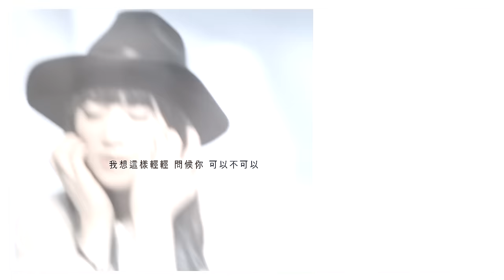Yen-j嚴爵 feat. PEACE [ 輕輕 Lightly ] Official Music Video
嚴爵 [ 一直給 ] 全專輯試聽
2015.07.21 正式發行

第五張全新創作專輯
thanksgiVing 一直給
愛情起手無回，只能一直嚴爵．．．

 輕輕（Ft. Peace）
✚我想這樣輕輕問候你,我就這樣輕輕打擾你,可以不可以?

雖然歌名叫「輕輕」，這首歌卻是Y5"重重"砸下預算才完成的歌，但是一切都是值得的！剛開始這首歌用了一段澎湃的弦樂當開場，前半段是真鼓、真貝斯做一種Rock Ballad的感覺，而副歌變成一種比較跳躍的電子風。這首歌第一版雖然蠻早寫出來存進硬碟，我原來的硬碟在製作期中卻燒掉了，要重金再買一顆新硬碟也是加重「輕輕」這首歌製作預算的重要原因之一。整首歌編曲用新硬碟重頭來過，還差一點讓Y5開天窗延期。最後，整個版本終於完成時，我早就不在紐約了，無法跟第一次合作的Nick Miller面對面溝通混音方向，在緊要關頭，找了跟我很有默契（前兩張的混音師）Craig大師來救火。到韓國Mastering的前幾個小時都還在越洋調整混音呢！混音大師級的價位，一首「輕輕」抵三首「Something」。但默契是無價的！這首男女對唱裡的新鮮女聲是小師妹Peace，歡迎Peace加入相信家庭喔，天生要來唱歌的小女生，希望未來有機會為她寫歌製作！

✚光南
✚法雅客
✚全家便利商店

===專輯簽唱會
8/01 (六) 14:30 台中 新時代購物中心
8/01 (六) 18:30 台南 南方公園
8/02 (日) 15:00 台北 台北車站五鐵秋葉原